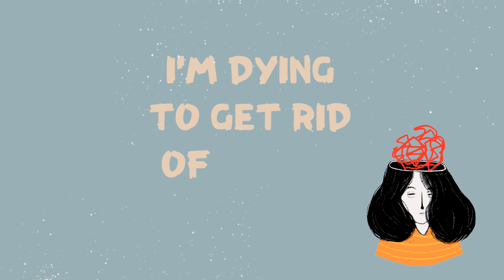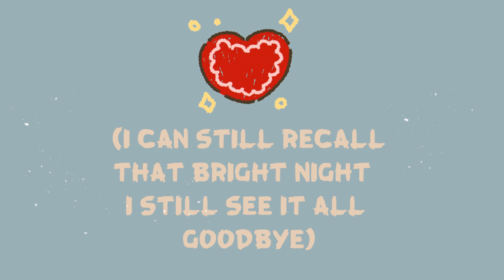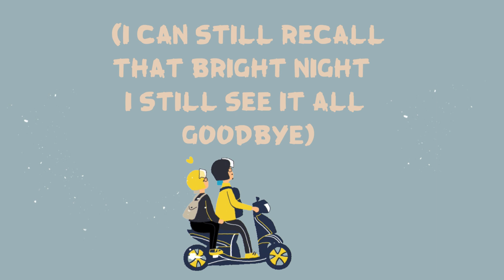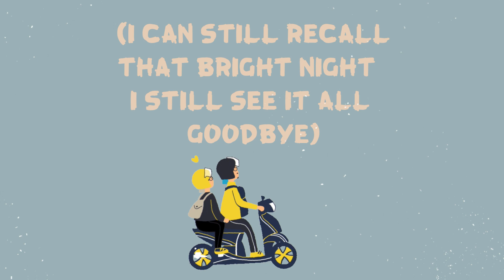ZOË - Amour Fou (Prospekt Remix) (Lyricvideo)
Artist: ZOË
Lyrics & Music: Christof Straub & Zoe Straub
Producer: Christof Straub
Mixed & Mastered: Nikodem Milewski

about ZOË ►
ZOË Straub's talent and love for music runs in the family - the 24-year-old Viennese is the daughter of Papermoon founder Christof Straub. ZOË has been active as a singer and songwriter since 2013. Her songs are the product of the musical collaborations with her father.
After the huge success of ZOË’s single “C’est la Vie” with Top 10 radio-chart-placements in Italy and Austria, the next catchy song from the 23-year-old Singer and Songwriter from Vienna “Amour Fou” came out in October 2019.
The new song from ZOË “Amour Fou” is now available in three powerful remixes.

a Global Rockstar Music Production (2020)